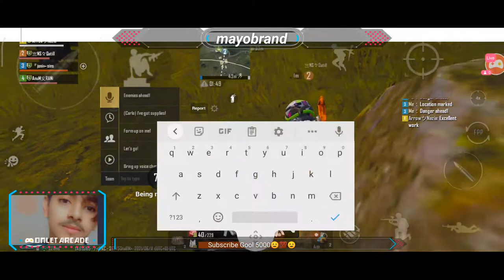PUBG Mobile playing Like Pro Random team mates Rush